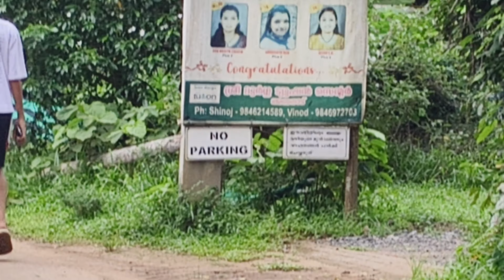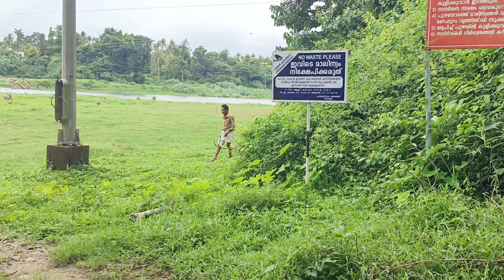Ashmy'de vtl crocodile ond goiss 🐊😳minivlog